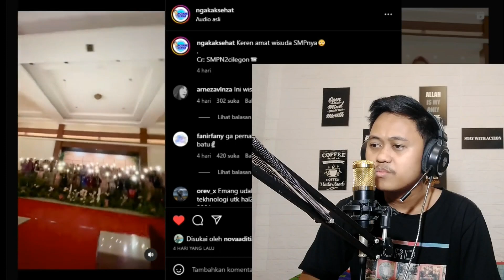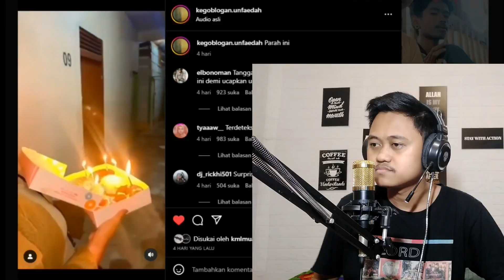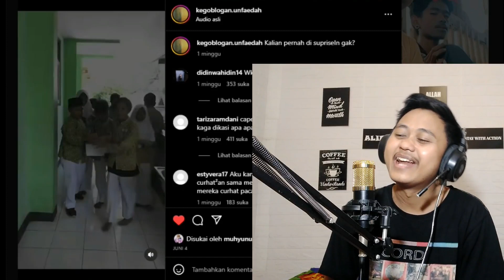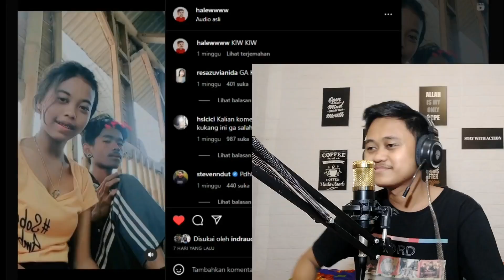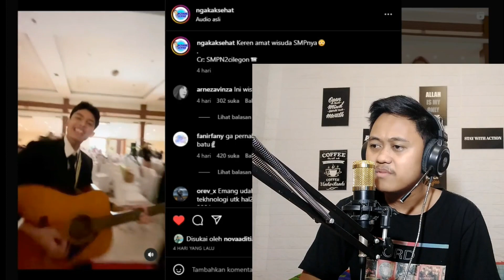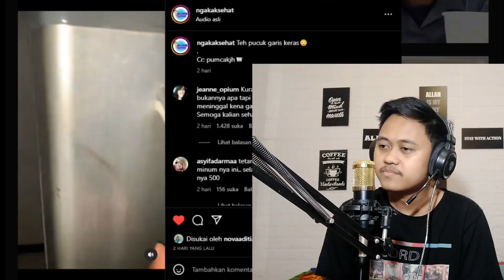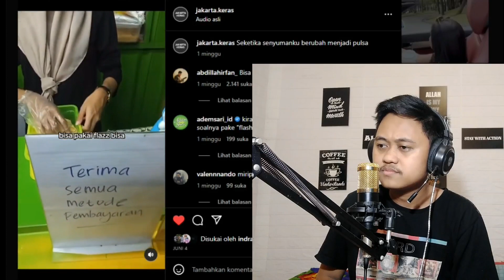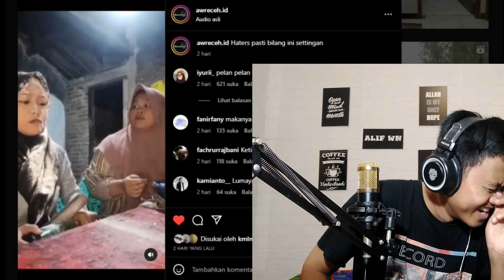YANG LAGI RAME‼️PERPISAHAN SMP PALING HEBOH SEINDONESIA‼️- TIKTOK MEME VIRAL